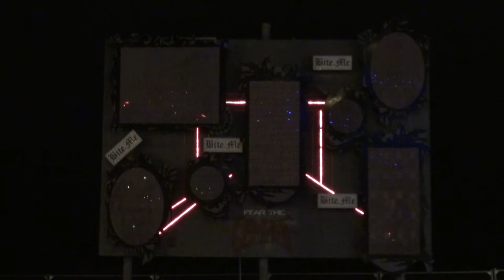Blackpool's Illuminations (Part 5)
Part five of my Blackpool Illuminations videos,filmed during the final week in November 2012.
Location sound on this one for a contrast.